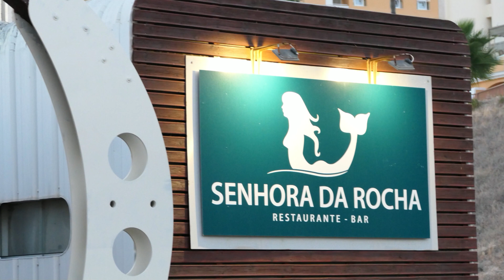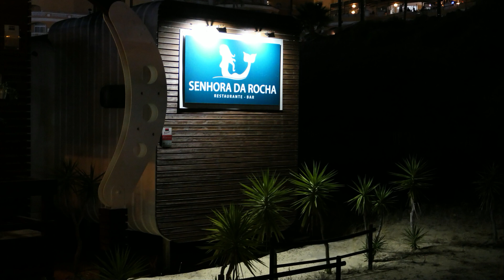Portimao "Praia da Rocha" - Rolling Loud 2023 mit Travis Scott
Das Rolling Loud Festival ist zweifellos eine der herausragendsten und aufregendsten Veranstaltungen in der Welt der Musik. Ursprünglich in Miami ins Leben gerufen, hat sich dieses epische Musikfestival rasch zu einem globalen Phänomen entwickelt und zieht Musikbegeisterte aus allen Ecken der Welt an. Mit einer einzigartigen Mischung aus Hip-Hop- und Rap-Künstlern, einer pulsierenden Atmosphäre und einer schier endlosen Flut von Energie ist das Rolling Loud Festival mehr als nur eine Zusammenkunft von Musikern - es ist eine Bewegung. Anfang Juli 2023 fand es mit 2 Bühnen und VIP Bereich am Strand von "Praia da Rocha" in Portimao statt. Inklusive des US Rappers Travis Scott sowie vielen anderen Künstlern.

Das Festival bietet ein beeindruckendes Line-up, das die gesamte Bandbreite des Hip-Hop und Rap abdeckt. Von etablierten Größen bis hin zu aufstrebenden Talenten versammelt das Rolling Loud Festival eine erlesene Auswahl an Künstlern, die die Bühne mit ihrer Präsenz und Performance in Brand setzen. Die Fans haben die Möglichkeit, ihre Lieblingskünstler live zu erleben und gleichzeitig neue Acts zu entdecken, die sie möglicherweise noch nicht auf dem Schirm hatten.

Doch das Rolling Loud Festival ist weit mehr als nur Musik. Es ist ein kulturelles Ereignis, das die Essenz der Hip-Hop-Kultur einfängt. Von beeindruckenden Graffiti-Wänden und Street-Art-Installationen bis hin zu Streetwear-Marktständen und Tanzwettbewerben ist das Festival ein Ort, an dem Kunst, Mode und Lifestyle aufeinandertreffen. Es bietet den Besuchern die Gelegenheit, sich mit Gleichgesinnten zu verbinden, die dieselbe Leidenschaft für Musik und Kreativität teilen.

Die Atmosphäre auf dem Rolling Loud Festival ist elektrisierend. Die jubelnde Menge, die im Takt der Beats springt, die mitreißenden Performances der Künstler und die Freude, die sich in der Luft zu sammeln scheint, machen das Festival zu einem unvergesslichen Erlebnis. Es ist nicht nur ein Ort, an dem Musik gespielt wird, sondern ein Ort, an dem Emotionen freigesetzt werden und wo Menschen zusammenkommen, um gemeinsam eine unvergessliche Zeit zu verbringen.

Ob du ein leidenschaftlicher Hip-Hop-Fan oder einfach nur auf der Suche nach einer unvergesslichen Festivalerfahrung bist, das Rolling Loud Festival bietet etwas für jeden. Mit seiner pulsierenden Energie, seiner beeindruckenden Künstlerauswahl und seiner einzigartigen Atmosphäre wird das Festival zweifellos deine Erwartungen übertreffen und dir Erinnerungen bescheren, die ein Leben lang anhalten werden.